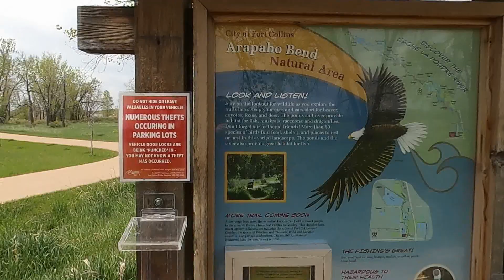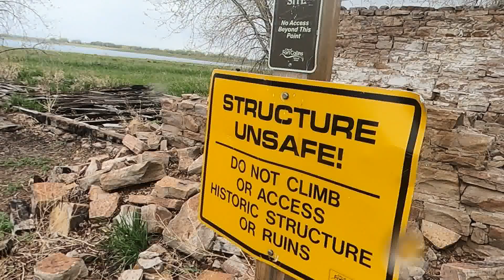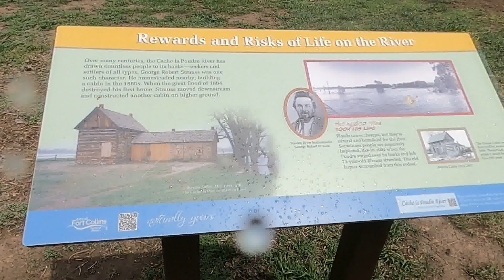Hiking and Exploring Arapaho Bend Natural Area Fort Collins CO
So I did this area before but it was on roller blades on the main path. I felt like it was worth while to explore the literal labyrinth of trails surrounding the lakes in this metro area. The video is ended a bit premature at "Stauss Cabin" which is of coarse in ruins. According to the sign Mr. Strauss met his end when the Poudre River flooded. If you look carefully along the horizon you can see the busy traffic of I-25. There is also a period where you can see my methodology of video because the camera tilted down. I have found that in order to get good perspective of the trail I really need to have the camera mounted on a 6ft pole. I may even try and go higher than this. Another key element is that I am using the go pro hero 8 max which has time warp and horizon stabilization. This technology has only been around for 2 years and believe me I tried to do this with out it and it is nearly impossible.